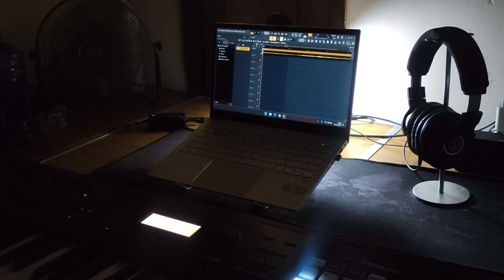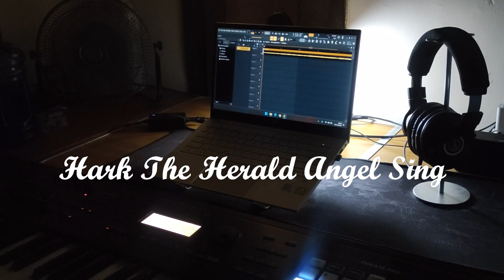Christmas Medley Cover | The First Noel, Hark The Herald Angel Sing, & Joy To The World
A Christmas medley cover by Darnell Christopher

Songs:
1. The First Noel
2. Hark The Herald Angel Sing
3. Joy To The World

Had a tough time figuring out how to connect and reharmonize these songs. I just use piano + pads in this arrangement aiming for the simplicity, melancholic, hopeful, yet also joyful vibe 🎅

May your Christmas be filled with joy & peace. Merry Christmas, enjoy!!! 😁✌🏻